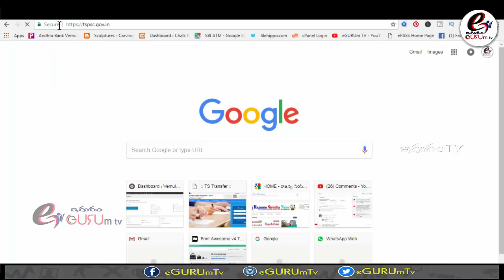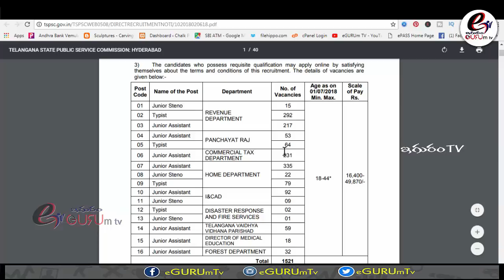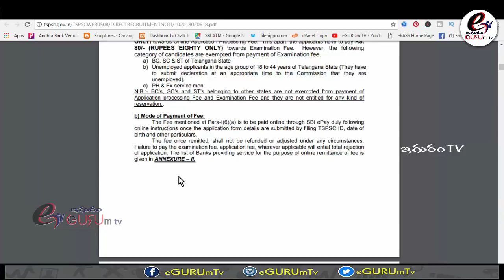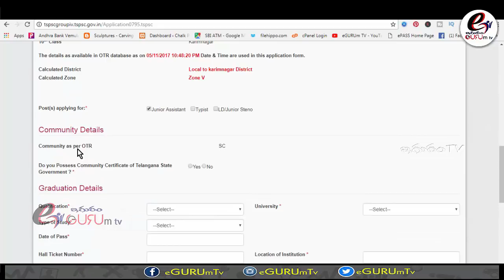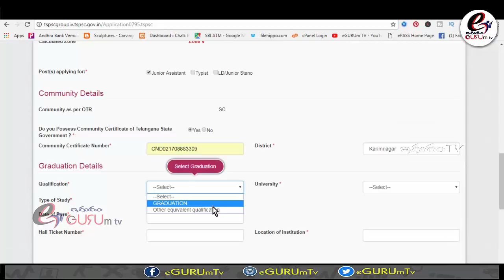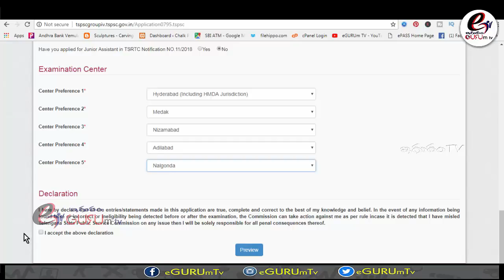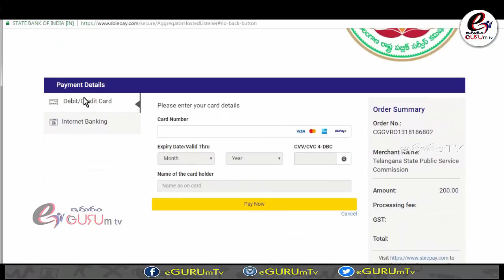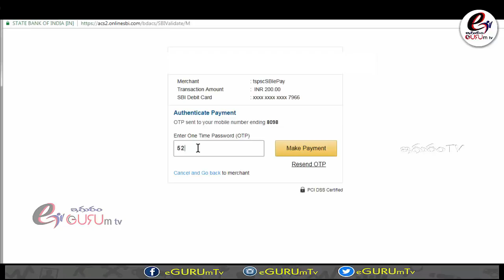how to apply for TSPSC group-IV jobs 2018 || TSPSC RECRUITMENT 2018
TSPSC Group 4 Notification 2018 Pdf download link is dispatched here on 2nd June 2018. Candidates looking for Govt jobs in Telangana can check the complete details of Group 4 Notification 2018 in Telangana.tspsc group 4 previous papers,tspsc vro syllabus,group 4 jobs salary After ensuring the TSPSC Group 4 Qualification details, willing aspirants apply for Group 4 Cadre Service Posts through online mode @ Refer the further info of Telangana Group 4 Notification 2018 such as Eligibility, No. of Vacancies, Important Dates, How to Apply, Fee, tspsc group 4 notification 2018 last date, Selection Procedure, etc.

Current Notifications & Important Dates
    Official Notification: TSPSC Group-4 2018 Notification
    Total No. of Vacancies: 1521
    Starting date of Application Process: 07th June 2018
    Last date for Submission of Application: 06th July 2018
    Direct Link to Apply: TSPSC Group-4 Application Form

Candidates can make a note of the Telangana Group IV Syllabus 2018 and refer Telangana Group 4 Solved Papers. To get a clear idea of the written exam, aspirants should follow Syllabus For Group 4 In Telangana. Individuals can know subjects and subtopics of the written test by using TSPSC Group IV Syllabus 2018. secretarial abilities
group 4 qualification details
telangana group 4 syllabus group jobs in telangana group 4 salary in telangana tspsc junior assistant notification Applicants should work hard and prepare well for the test with the referance of Group 4 Syllabus Telangana 2018 for getting a good score.